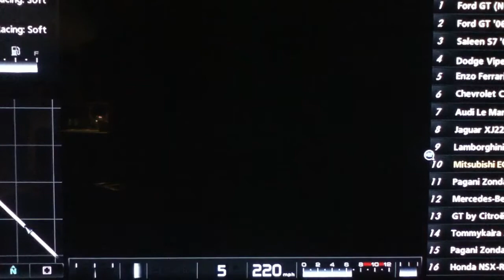GT5 MITSUBISHI ECLIPSE GT '95 260 MPH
A 1995 Mitsubishi Eclipse GT with 432 horsepower and 332 ft-lbs of torque moving at 260 mph on the Special Stage Route X.